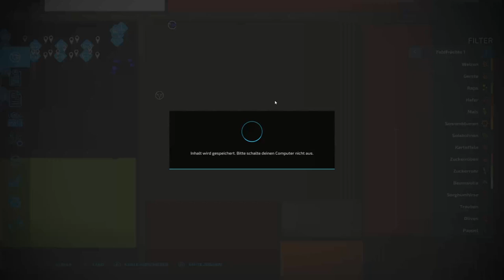LS22 Geschichten - ELK MOUNTAIN - ARGENTINIEN - Der Schafhirte gegen 1500 Kühe - Kapitel 08